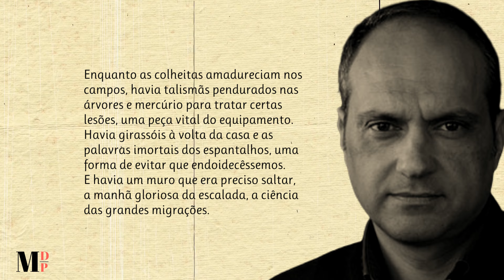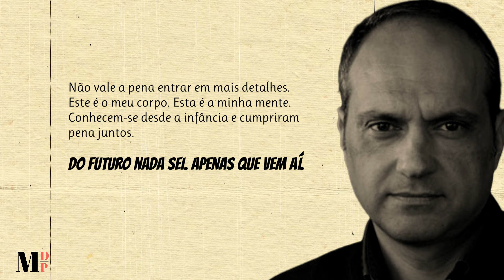Sementes | Poema de Vítor Nogueira com narração de Mundo Dos Poemas